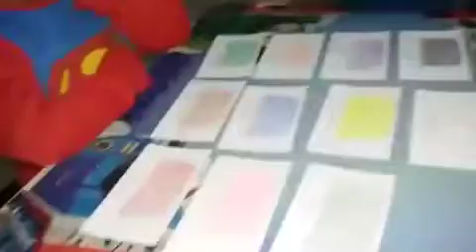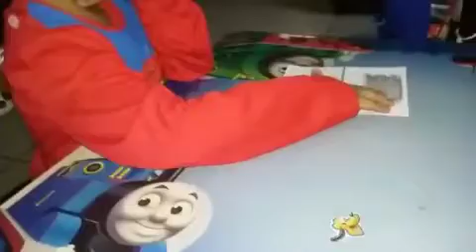Matt studying - video 4 of 5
July 7, 2016 Summer time
Pre-K